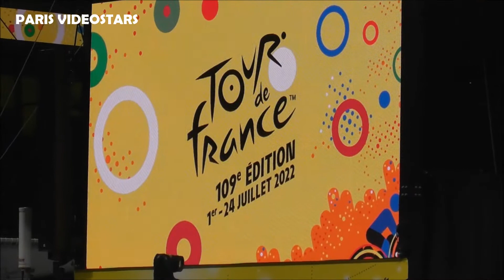Fabio Jacobsen, Yves Lampaert, Florian Sénéchal & team Quick Step@ Paris 24 july 2022 Tour de France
Yves Lampaert, Mikkel Honoré, Andrea Bagioli, Mattia Cattaneo, Florian Sénéchal, Fabio Jakobsen : cycling team QUICKSTEP @ Paris 24 july 2022 last day of Tour de France